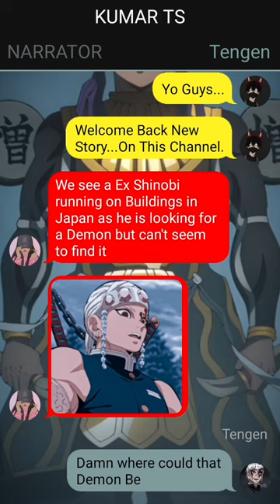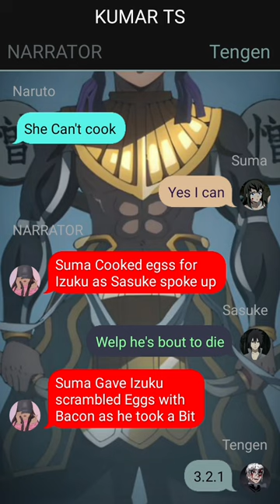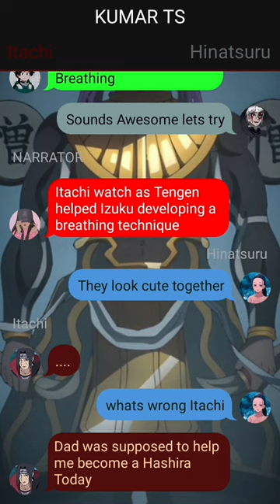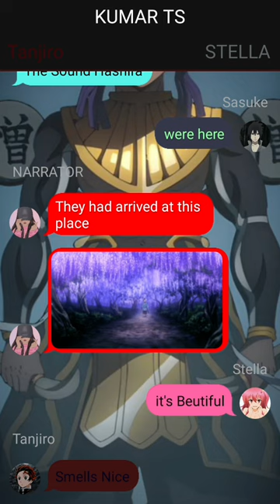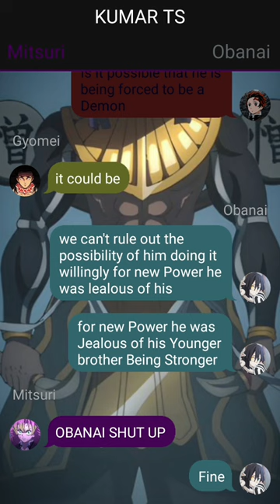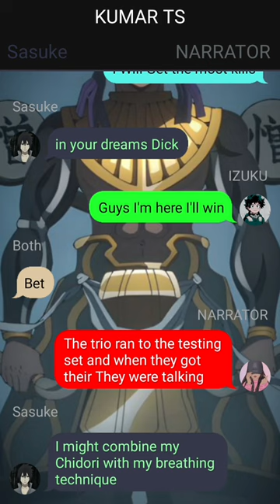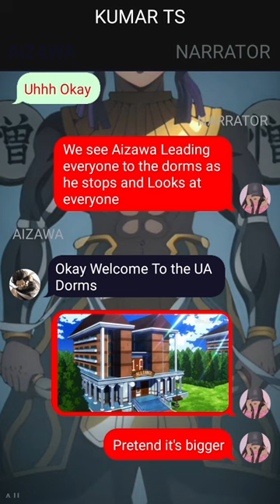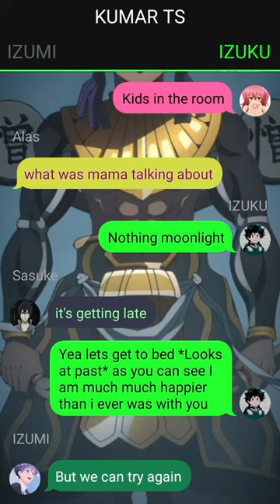Neglected DEKU Texting Story/ Bada*s DEKU & Sigma Women/ Pt~1/ Izuku X ??? /